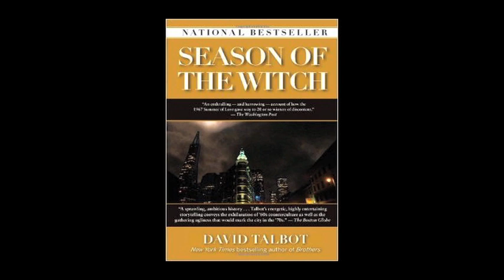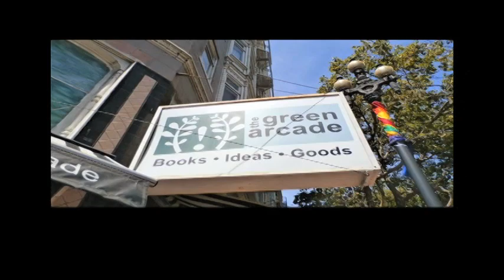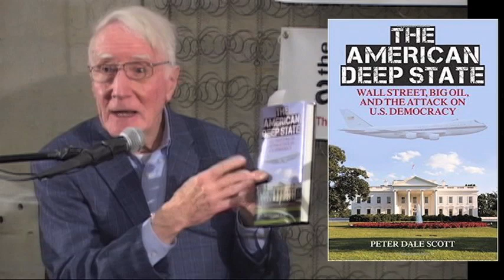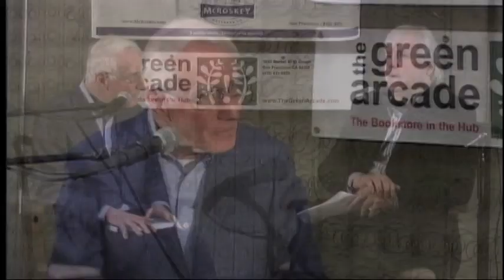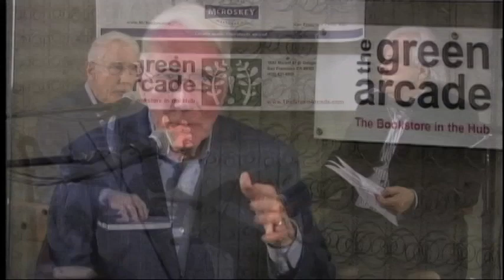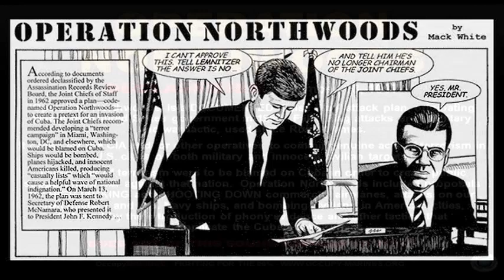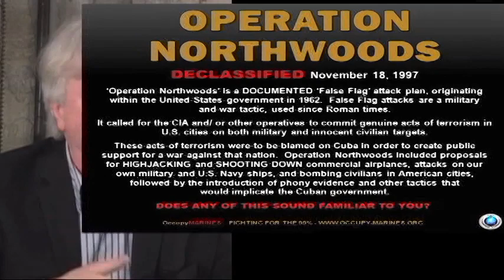Peter Dale Scott & David Talbot in conversation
Author David Talbot interviews author Peter Dale Scott upon the publication of Scott's book "The American Deep State".  February, 2015